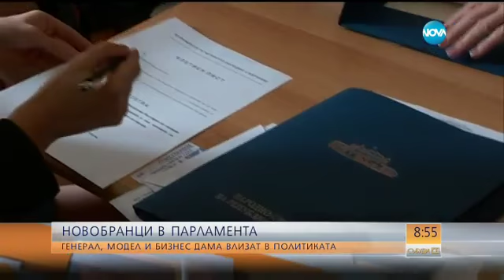НОВОБРАНЦИ В ПАРЛАМЕНТА: Генерал, модел и бизнес дама - Събуди се (23.04.2017)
Прага на Народното събрание тази седмица за пръв път прекрачиха бившият модел, а вече депутат от БСП Теодора Халачева, бизнес дамата Нина Миткова от „Воля” и генерал Симеон Симеонов от ДПС.